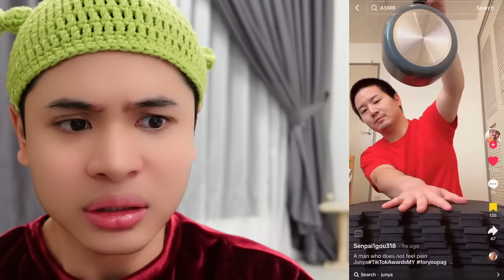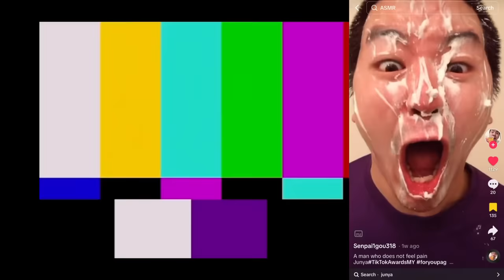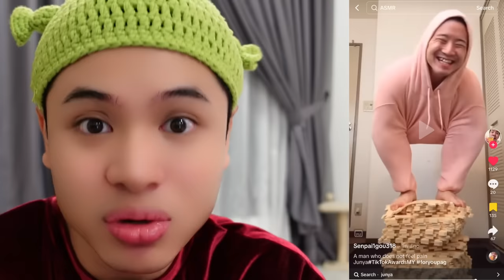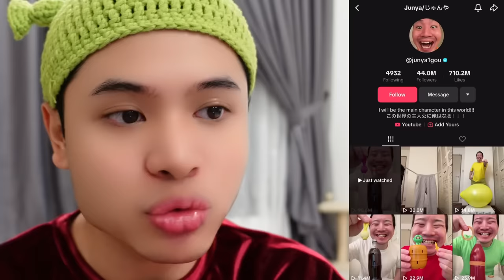YOUTUBER NI SEDUT JELLY GUNA HIDUNG🥲😭 | KORANG KENAL TAK DIA NI??😳‼️